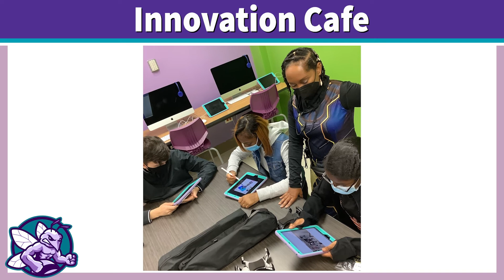11.16.21 The Hornet's BuzzTV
A news show written and anchored by the scholars of South Atlanta High School.  This episode is hosted by The Hornet's BuzzTV News Anchors, Havana and Alia.

Viral Solutions will be in the building on Thursdays. Please complete the consent form if you have not done so

Use the link to submit information for Hornets Caught Being Great